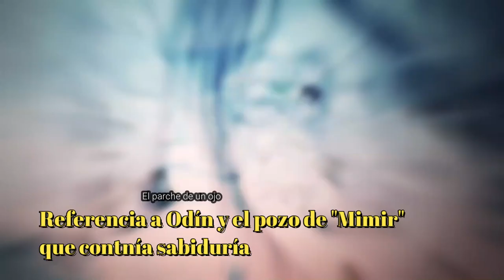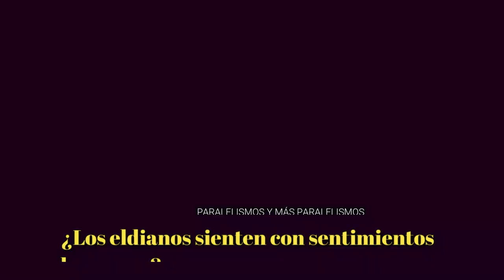Detalles escondidos y curiosidades de la 1era SAGA DE Shingeki No Kyojin "The final season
Shingeki no kyojin The Final Season, con detalles  y curiosidades pesadas de los primeros 08 episodios mitad con spoiler y mitad sin spoiler.
SIGO SIN SUPERAR LO DE SASHA PERDONENME :(